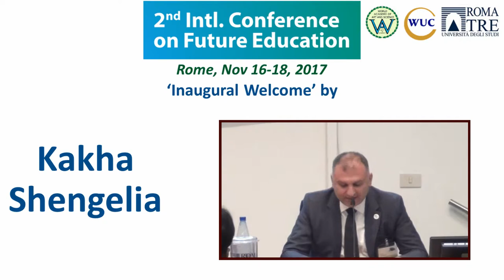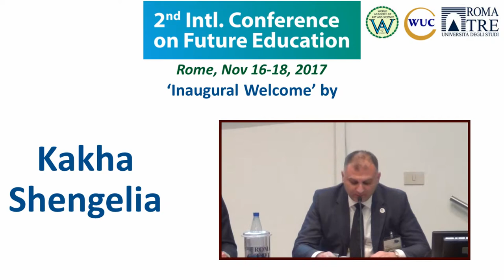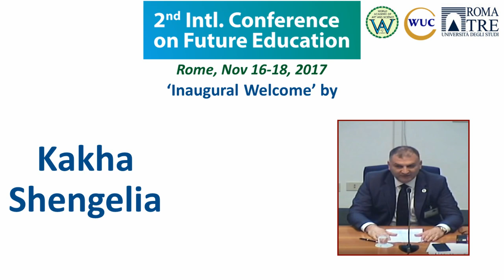Welcome Address by Kakha Shengelia | Conference on Future Education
Title of Presentation: Inaugural Welcome
Speaker: Kakha Shengelia
Designation: President, International Association of University Presidents (IAUP) (Georgia)